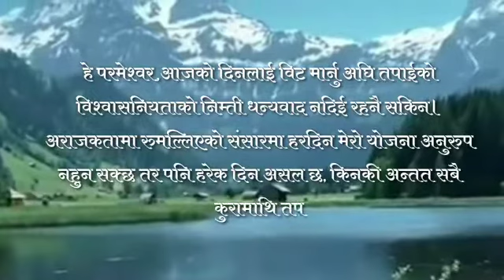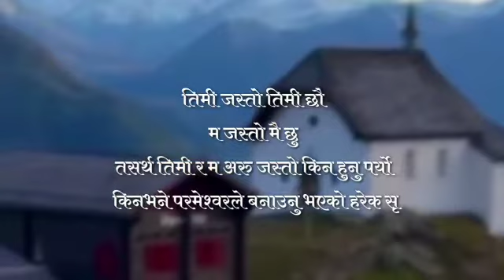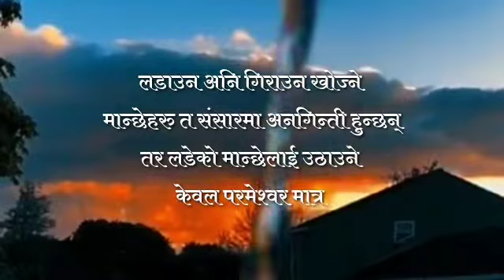Nepali Christian Quotes 2021 || Voice By Anita Shah Thakuri || Blessing Quotes || Ep_3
Nepali Christian Quotes 2021 || Voice By Anita Shah Thakuri || Blessing Quotes